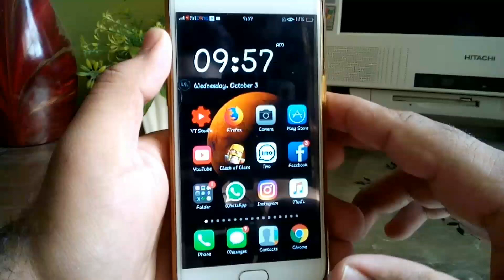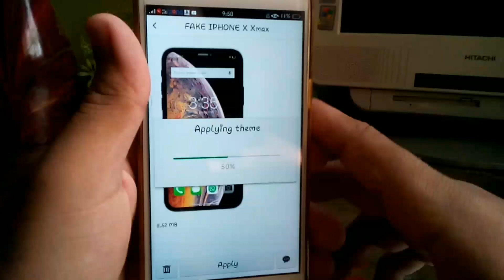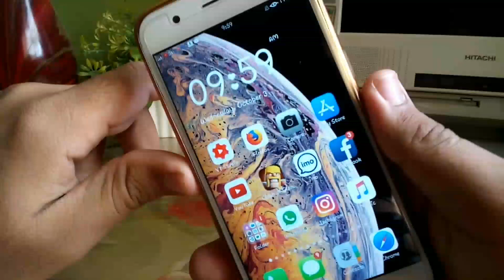IPhone Xs Max Theme For OPPO Phones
Hello Guys Welcome To Andriod & Gaming Plus . Today I am going show you the new iPhone x max theme.

Connect with Android & Gaming Plus